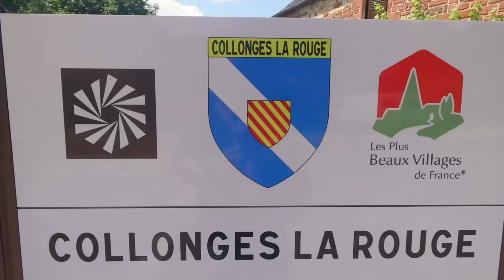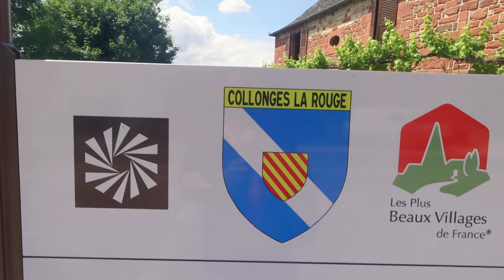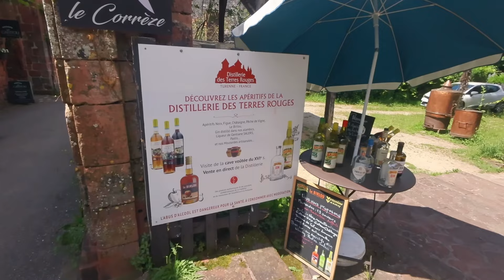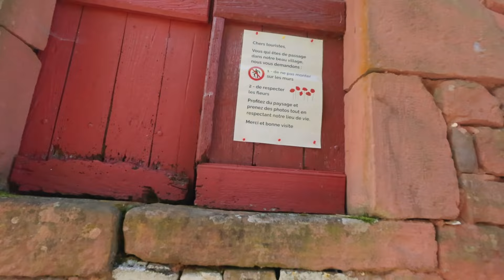Collonges-la-Rouge : Le Joyau de la Corrèze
Bienvenue dans l'un des joyaux du patrimoine français : Collonges-la-Rouge. Niché au cœur de la région Nouvelle-Aquitaine, ce village pittoresque est célèbre pour ses bâtiments en grès rouge, qui lui confèrent un charme unique et envoûtant. Prêt pour la visite ? Collonges-la-Rouge est classé parmi les "Plus Beaux Villages de France", et ce n'est pas sans raison. Son patrimoine exceptionnel et bien préservé attire des visiteurs du monde entier. Le village a su conserver son caractère authentique, avec des bâtiments soigneusement restaurés et des traditions locales toujours vivantes.